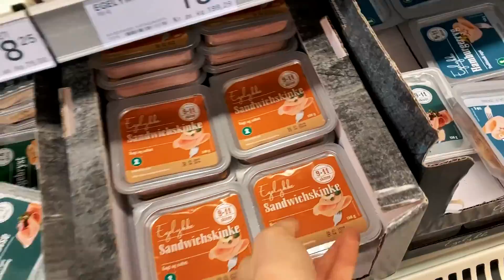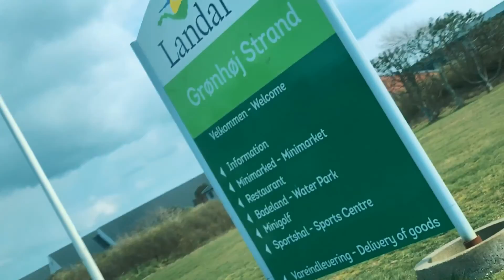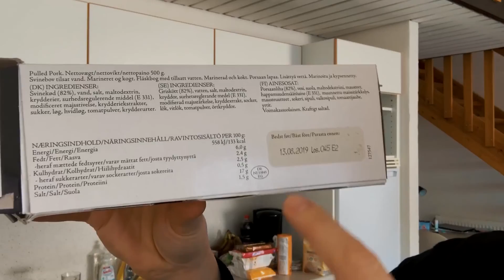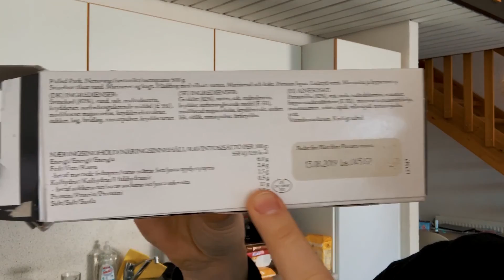NEM MAD & BUFFET-TIPS FOR FEDTTAB | GETAWAY GRØNHØJ #1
GETAWAY TIL GRØNHØJ DEL 1
Tag med til Grønhøj feriecenter, hvor jeg viser dig nogle nemme, sunde og lækre opskrifter, og giver dig en masse gode slanketips til ferier

Tag også med en tur til lækker Søndags-Brunch buffet på Løkken Badehotel, og få mine allerbedste buffet-tips, hvis du ønsker at få styr på vægten eller ønsker vægttab.

Vi ser naturligvis også nærmere på Grønhøj feriecenters mange muligheder, og så viser jeg dig et nemt, sundt og lækkert pulled pork måltid, du kan klare hjemme hos dig selv på rekordtid (ca. 5 min).

Få også mine allerbedste salattips, så du kan lave flotte, farverige og fantastisk indbydende salattilbehør. Du lærer også at skære din flanksteak ud korrekt og et hav af andre guldkorn til at lykkes med at leve bedre.

SE OGSÅ DEL 1: TIPS OM MAD, MOTION OG MINDSET I GETAWAY GRØNHØJ

SE OGSÅ DEL 2: BAGERBRØD, BAILEYS OG VÆGTTAB I GETAWAY GRØNHØJ

SE OGSÅ DEL 3: SLANK PÅ FARTEN OG SKATTEJAGT I GETAWAY GRØNHØJ

✊ LEV BEDRE » FÅ DET TIL AT SKE - ét skridt ad gangen!

❤️ SAMMEN GØR VI EN FORSKEL » LIKE, DEL & ABONNÉR

✅ DIN STØTTE BETYDER ALT » TUSINDE TAK

🤗 Få vejledning, viden og værktøjer til at omsætte dine mål, ønsker og drømme til overskuelige hverdagshandlinger, så du når dine mål og skaber resultater - holder!

⭐️ Jeg lærer dig, at skabe optimale betingelser for at lykkes ud fra adfærdsbaseret forskning, evidens og indsigter i, hvordan vi mennesker træffer beslutninger, skaber varige forandringer og holdbare resultater - i den virkelige verden!

🌟 KORT SAGT: DU FÅR EN MASSE TIPS, TRICKS & LIFEHACKS TIL AT LEVE BEDRE!

🌟 ONLINE MENTORFORLØB (Begrænset antal ledige pladser)

❤️ Har du brug for en hjælpende hånd til at lykkes?
⭐️ Omsæt dine gode intentioner til handling og holdbare resultater